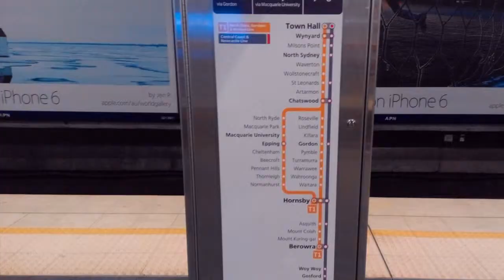My Auto Awesome Movie 28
All photos and videos were taken on the 1st August 2015